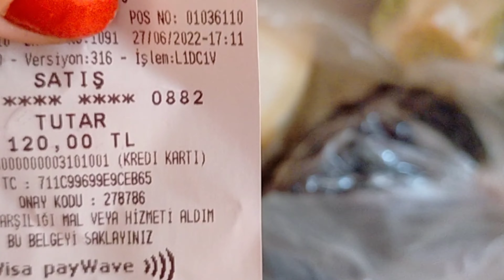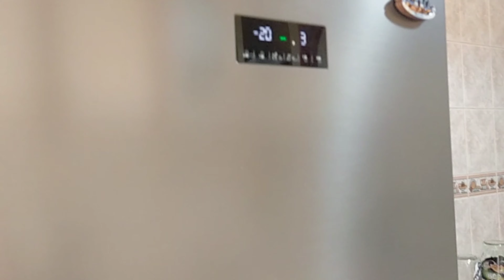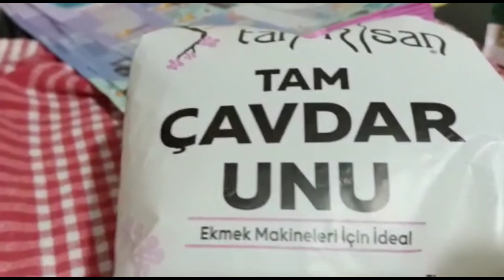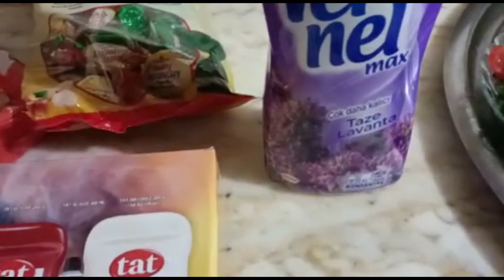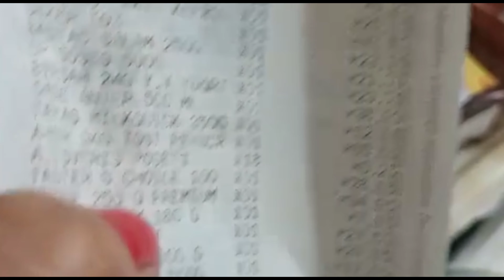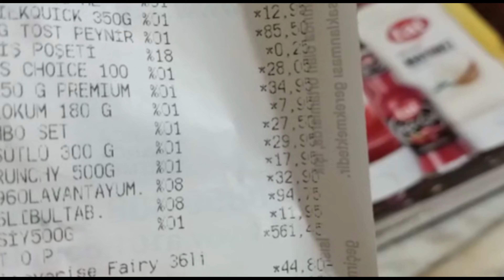Соседка всё мне обломала!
Генеральная уборка.
Что купили на базаре.
Я поняла, почему их разгоняют.
Сижу и всё гляжу с наблюдательного пункта.
Дети сейчас е общительные.
Фаршированный перец..